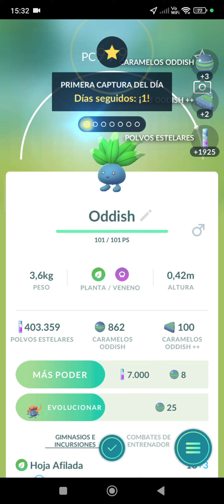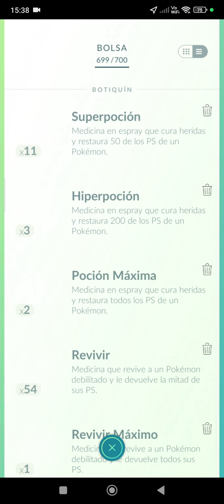159 - Pokémon go - Capturando pokemons y combates.